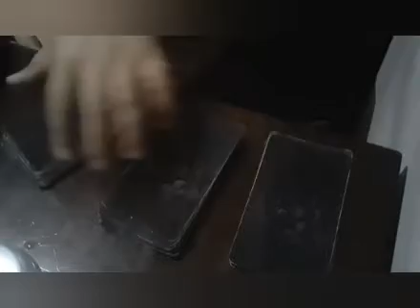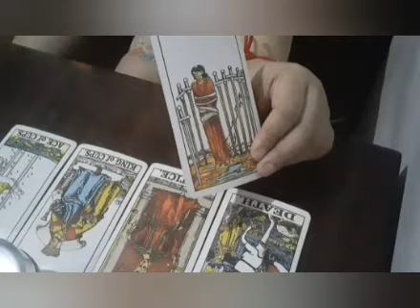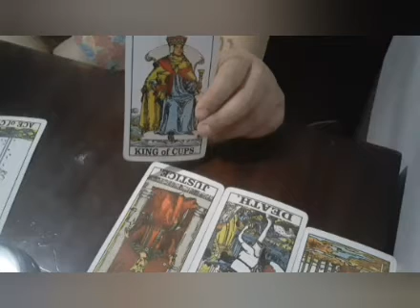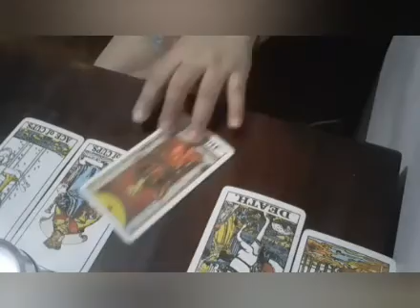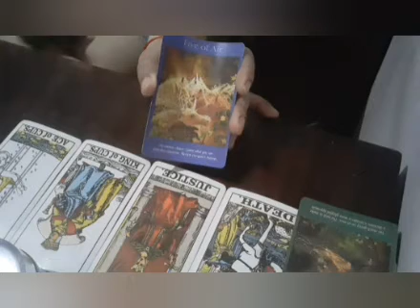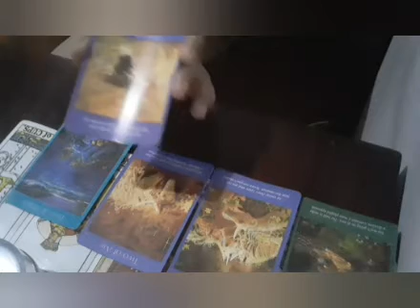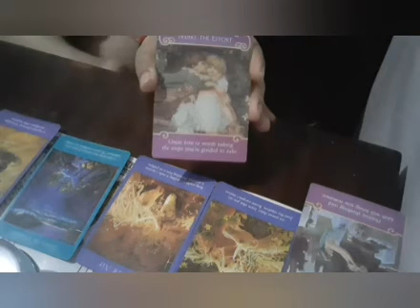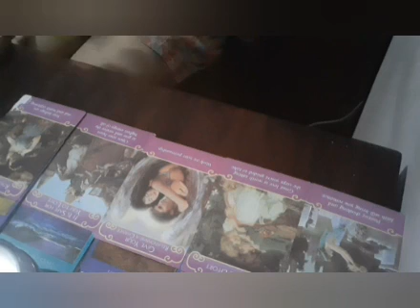♐Sagittarius Monthly Reading for June 2021🔮Get Abundance After Feeling Trapped✨